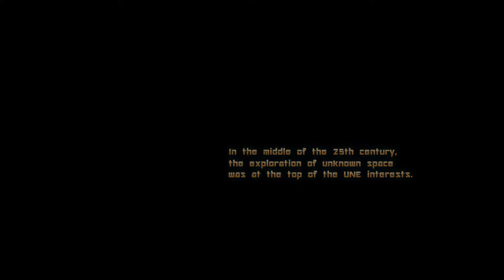Encounter the Banu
Ever wanted to encounter a Banu? This is how i think that moment could feel like.

Hope you enjoy listening.